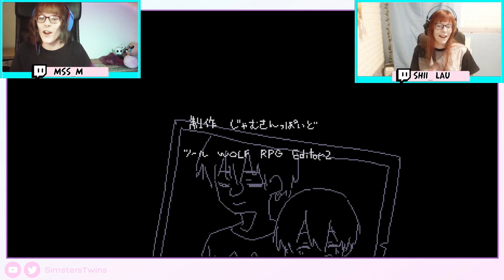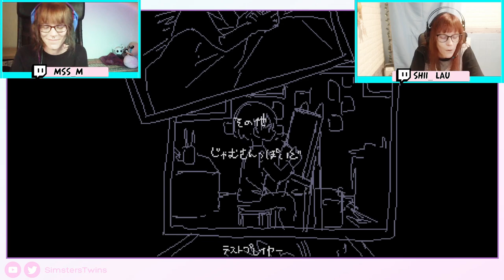♦El "PT" de RPG Maker, Conan Room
M al teclado y a la voz y L a la voz, es un video extraído de twitch en el que probamos Conan Room rpgmaker de terrorism